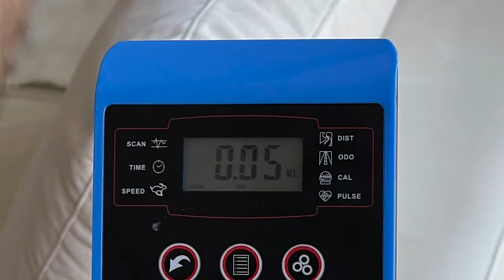Indendørs spinningcykel med LCD-skærm og justerbar modstand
ps-stnry-bik-01